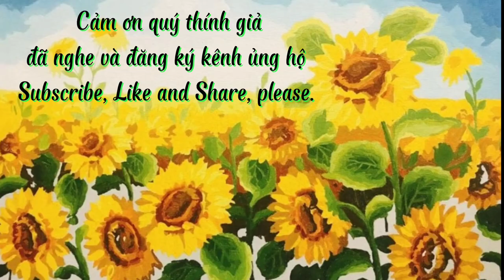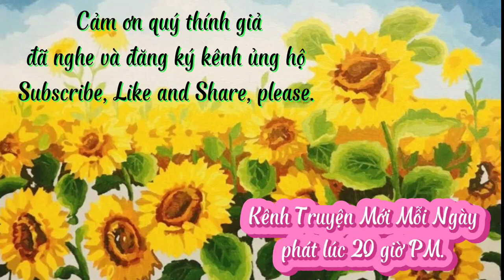100% True Spiritual Story: Miss Ba Tra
Câu chuyện kể về một cô gái từ nông thôn lên thành phố rồi trở thành cô gái điếm cao cấp, và cuối đời phải chết trong nghèo khổ do nghiện ma túy và cờ bạc.

The story is about a girl who moves from the countryside to the city and becomes a high-class prostitute, and ends up dying in poverty due to addiction to drugs and gambling.